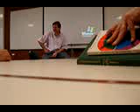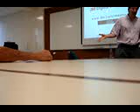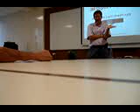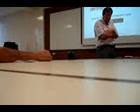9 Ariel Segal